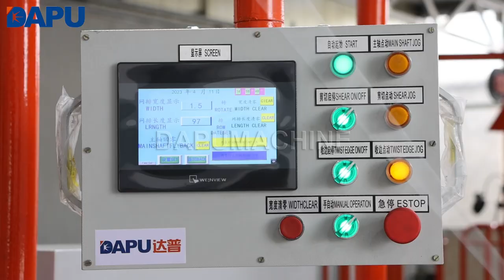Automatic chain link fence machine manufacturer | DAPU Machinery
The fully automatic chain link fence-making machine for chain link fence production is driven by servo motor rotation precisely and is welded of high-quality steel and channel steel with PLC control, only needing one worker operation. Due to the high hardness of the knife die, the stability and beauty of the net are ensured, the cutting precision is high, and the operation is convenient. It can produce both standard and compacted rolls by the adjustment in the coiling speed. 25-80 Double wire chain link fence machine is for high production demand. 20-100 single wire chain link fence machines for small investment beginning.

Advanced technologies:

1. The straightening wheel adopts high-speed steel; so, they are hard and durable.
2. A single mold can feed two-wire, capacity speed is max. 180 ㎡/hour.
3. Mold is made of hardened CR12# alloy steel, service life is at least one year.
4. An automatic mesh roller can fold the mesh automatically, the mesh could roll automatically.
5. Additional alarm + emergency button to operate the machine more conveniently.
6. Two sets of mesh border devices to produce three kinds of mesh border.

If you want more information about the automatic chain link fence machine, please get in touch with us now!